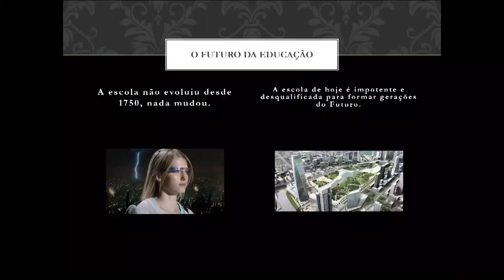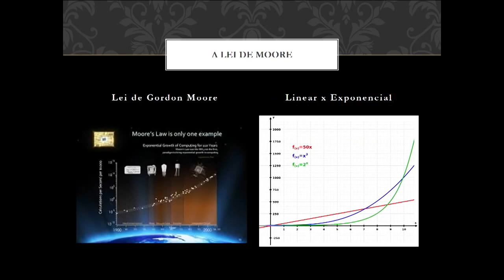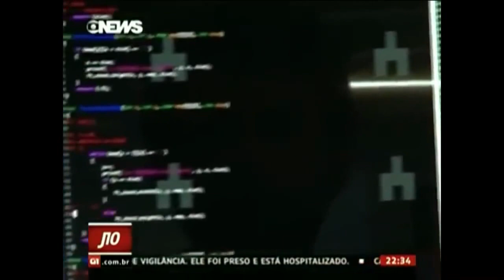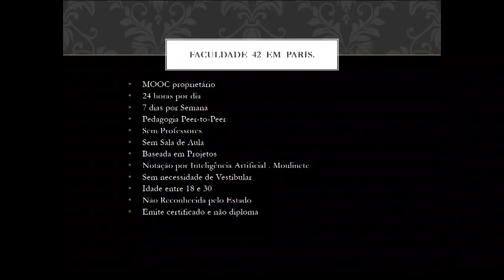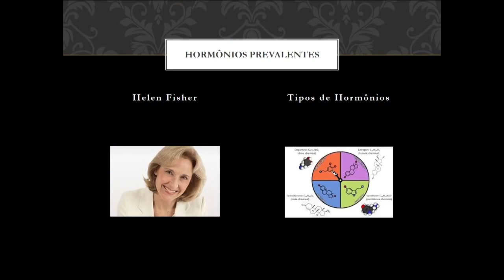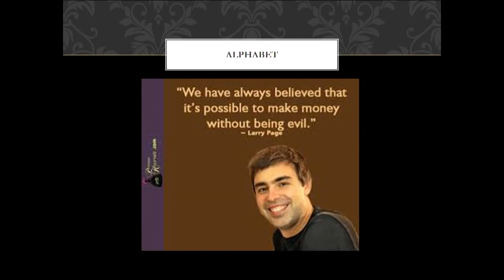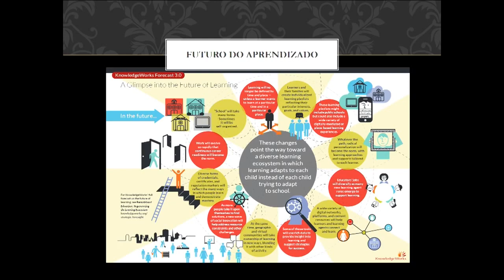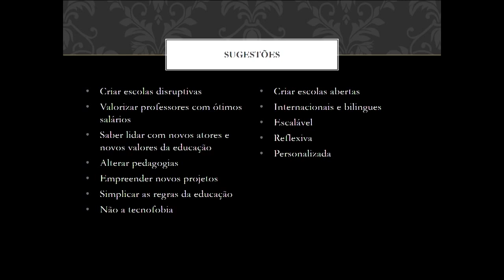II CONATEdu - O FUTURO DA EDUCAÇÃO E SUAS TECNOLOGIAS -ENGENHARIA EDUCATIVA - VANDERLEI MARTINIANOS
II CONATEdu - O futuro da educação e suas tecnologias - Abordagem através da Engenharia Educativa - Vanderlei Martinianos

Palestra proferida pelO Dr. Vanderlei Martinianos, no dia 04/12/2016, no II CONATEdu - Congresso Nacional de Tecnologias na Educação, congresso online e gratuito realizado pelo site Educador Imersivo.

Nesta palestra, Vanderlei Martinianos apresenta as novas possibilidades e métodos inovadores educativos com bases na engenharia educativa .

Mediação Online Startup Brasil Ltda
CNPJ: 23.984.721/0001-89